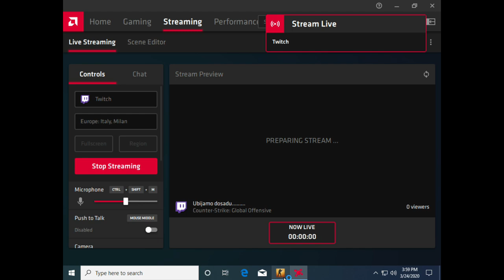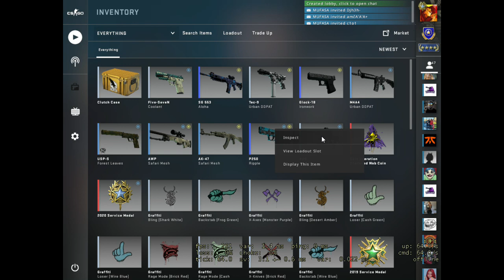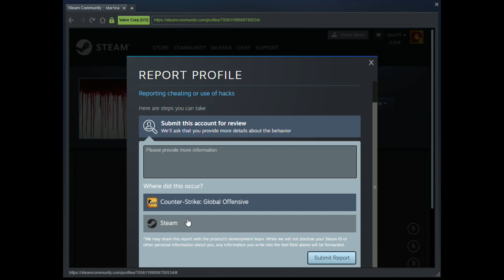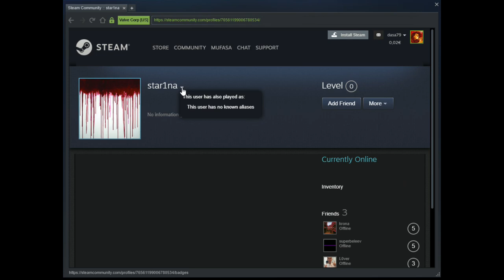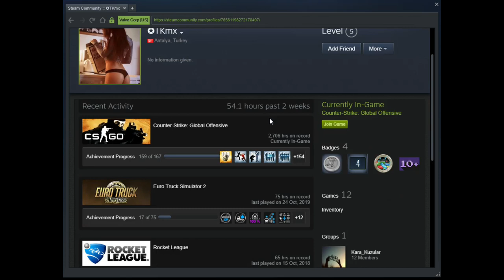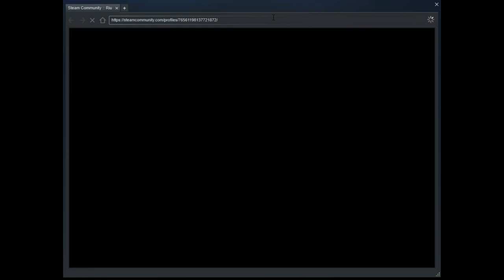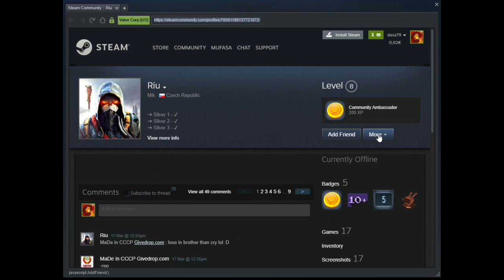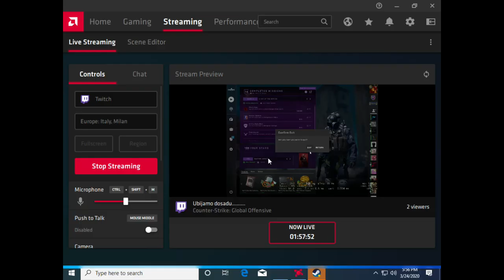Nadam se da je i vama jasno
CITER DO CITERA .